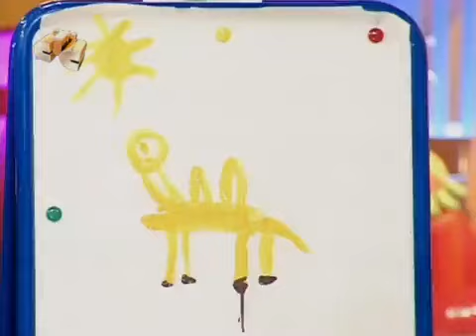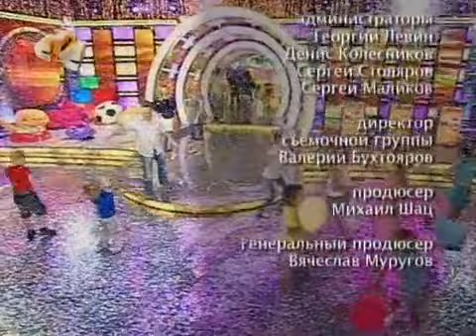ИРИНА ДУБЦОВА - ЭТО МОЙ РЕБЕНОК (СТС)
ПЕВИЦА, ПОЭТ И КОМПОЗИТОР ИРИНА ДУБЦОВА